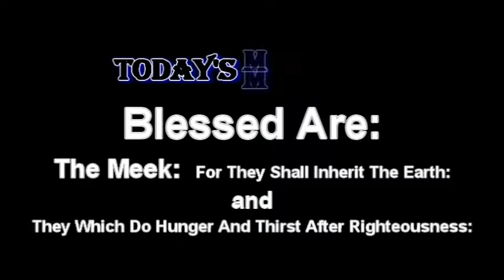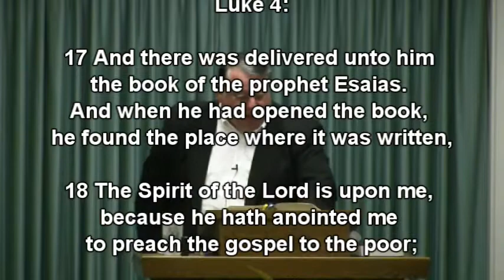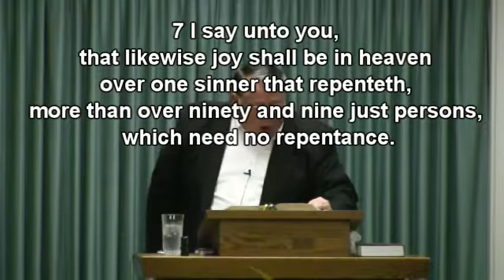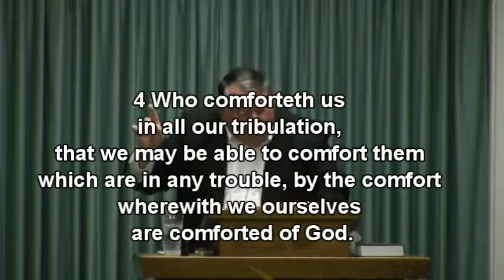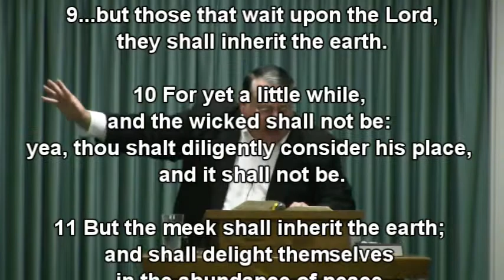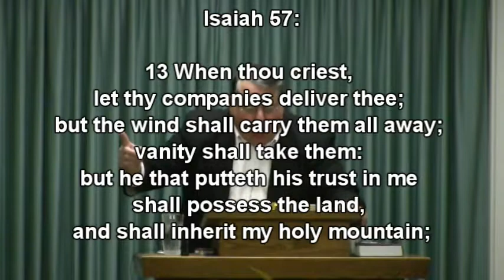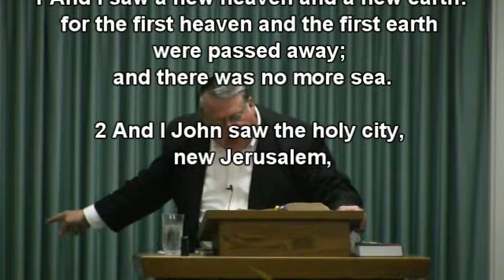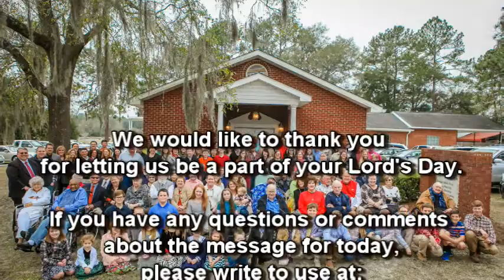Blessed Are: The Meek: and, They That Hunger:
WPBC Evening Worship Sermon March 1, 2015
Sermon Title: "Blessed Are: The Meek: and They That Hunger: